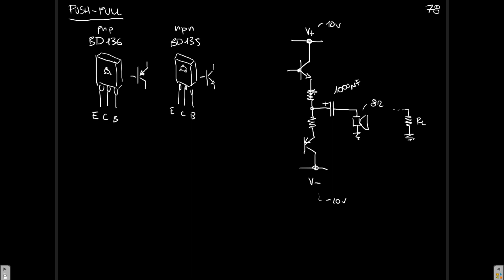Amplificatore Push Pull a Transistor - Elettronica per Maker - Video 78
In questo video vedremo come funziona un amplificatore push pull a transistor.
Video n.78 del corso Elettronica per Maker in 100 video. Tutorial di elettronica.